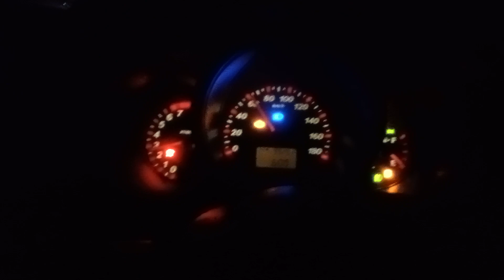❤️🥺❤️জীবনের রাস্তায় অনেক মানুষের সাথেই পরিচয় হয় ,কেউ ভালোবাসতে শেখায়,কেউ ভালো-বাঁচাতে শেখায়❤️🥺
❤️🥺❤️জীবনের রাস্তায় অনেক মানুষের সাথেই পরিচয় হয় ,কেউ ভালোবাসতে শেখায়,কেউ ভালো-বাঁচাতে শেখায় আবার কেউ ভাবাতে শেখায় ..❤️🥺❤️

I get to know many people in the street of life, some teach to love, some teach to save and some teach to think ..❤️🥺❤️